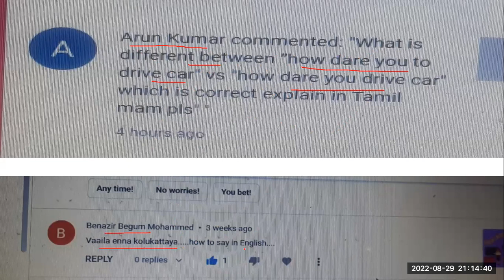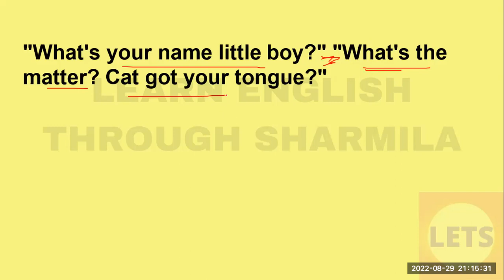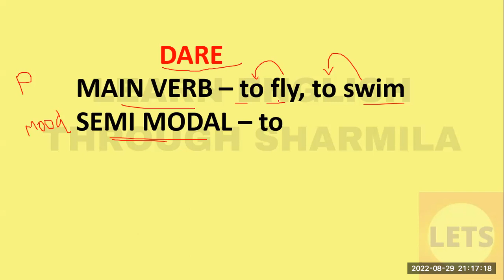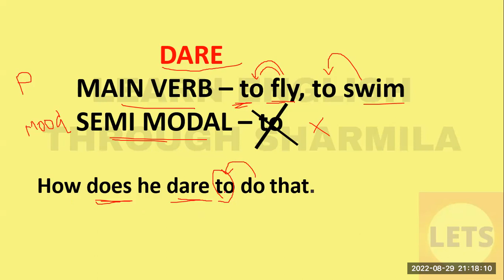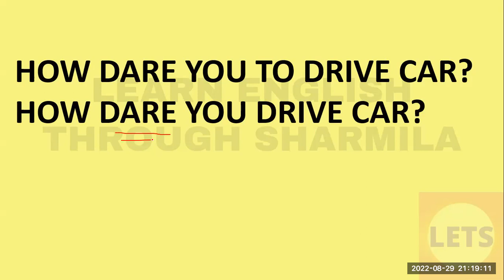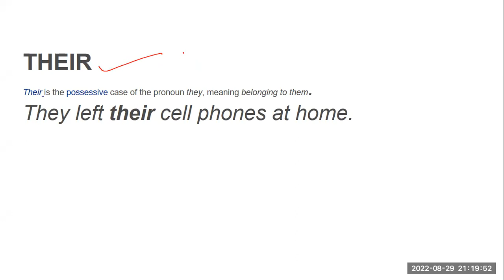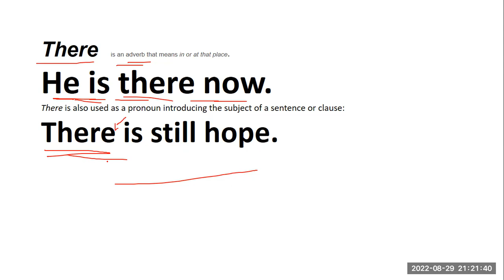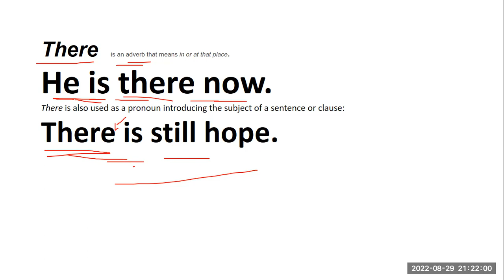Learn English Through Sharmila || Tamil II#spokenenglishintamil II#lets